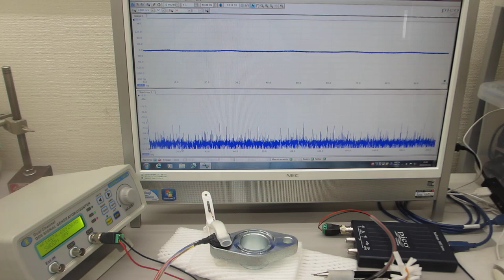対象物の表面を伝搬する表面弾性波をコントロールする超音波実験（超音波システム研究所）